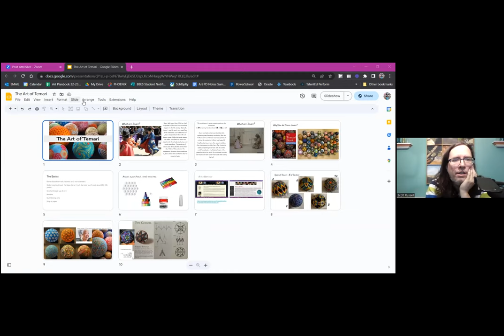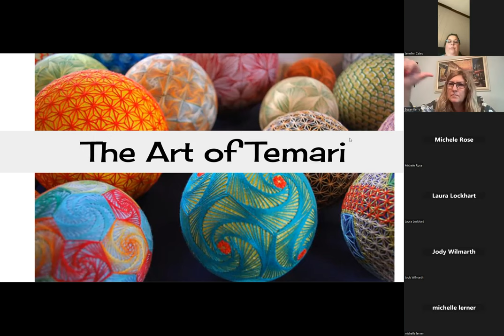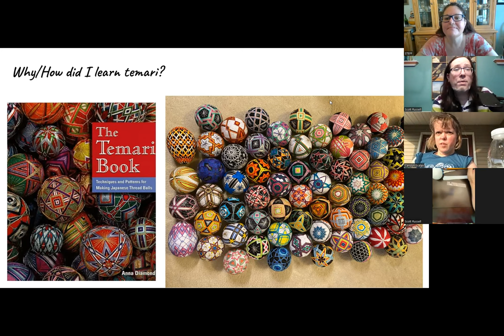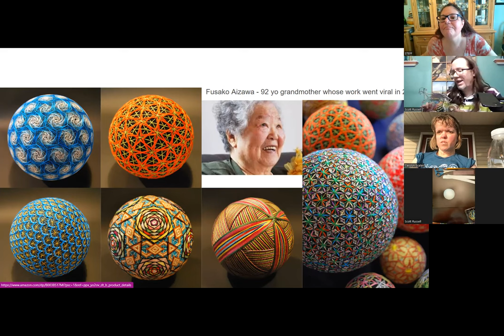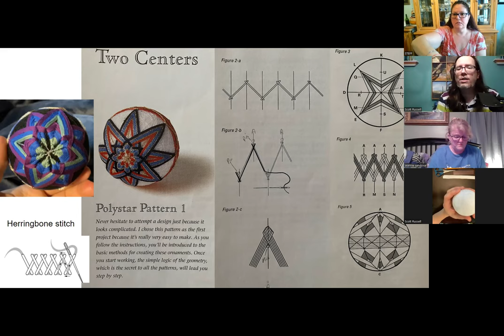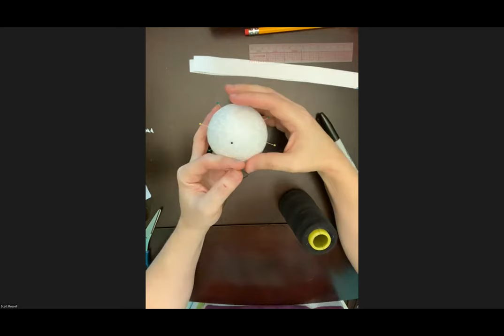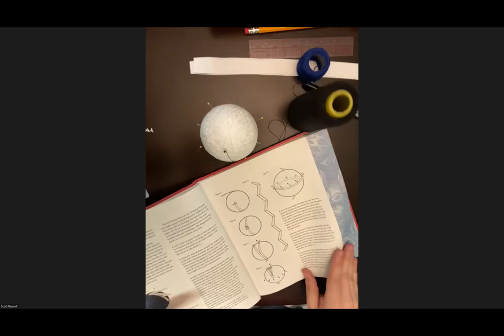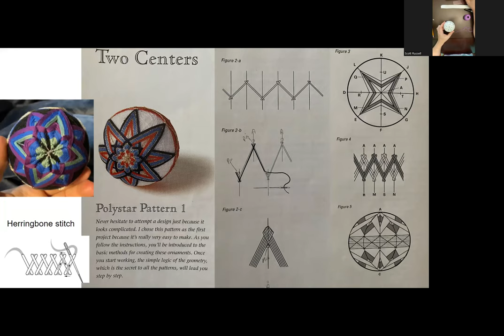TEMARI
Veteran Art teacher, Scott Russell, walks us through the process of Temari.